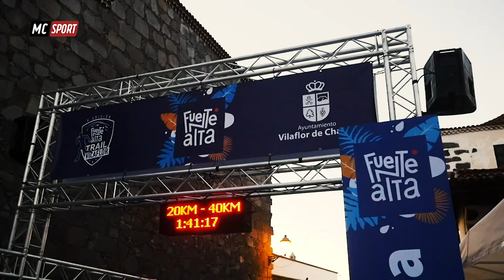TRAIL FUENTEALTA VILAFLOR 2019